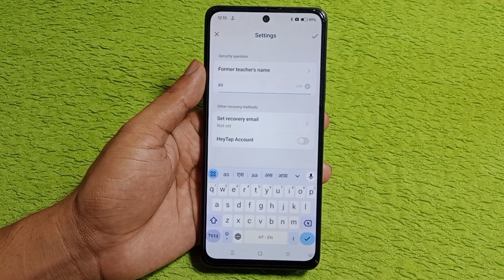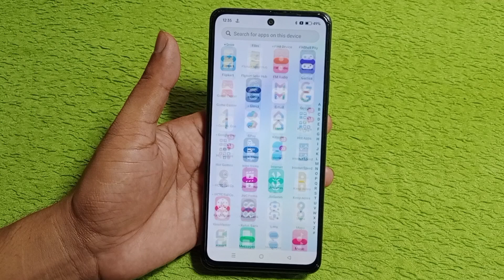realme narzo 70 turbo 5g me app lock kaise lagaye / how to lock apps in realme narzo 70 turbo 5g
Cover Topic.
realme narzo 70 turbo 5g app lock setting
realme narzo 70 turbo 5g app lock kaise lagaye
realme narzo 70 turbo 5g me app lock kaise kare
realme narzo 70 turbo 5g app lock
realme narzo 70 turbo 5g me app lock kaise lagaye
realme narzo 70 turbo 5g me app lock kaise lagate hai
realme narzo 70 turbo 5g me app lock kaise karte hai
realme narzo 70 turbo 5g me app lock setting kaise kare
realme narzo 70 turbo 5g me app lock kaha hai
realme narzo 70 turbo 5g me app ko lock kaise kare
realme narzo 70 turbo 5g me app per lock kaise lagaye
realme narzo 70 turbo 5g setting
realme narzo 70 turbo 5g unboxing
realme narzo 70 turbo 5g tips and tricks
App lock